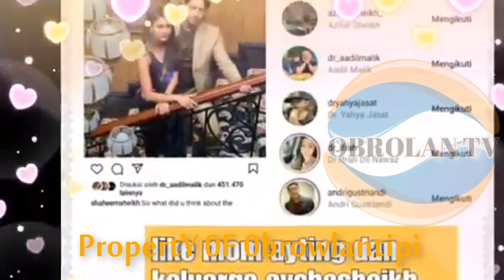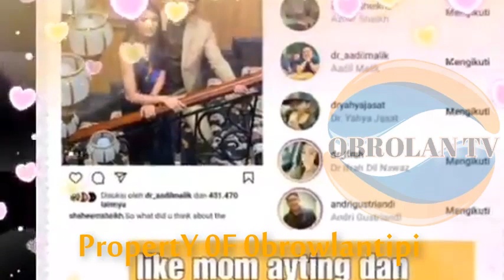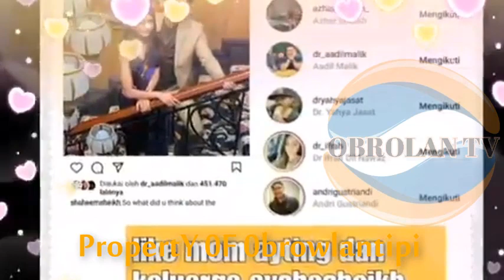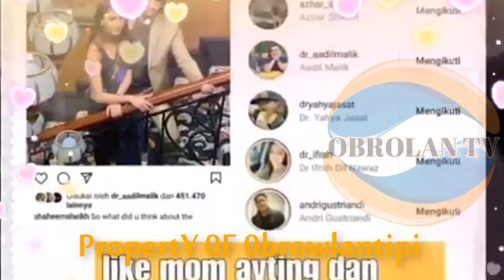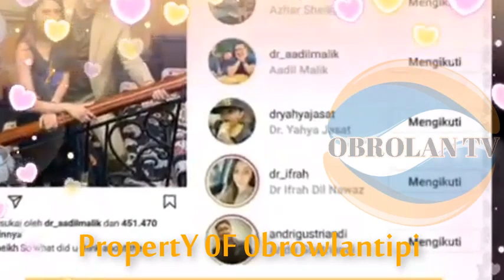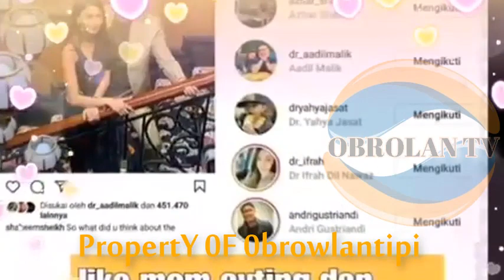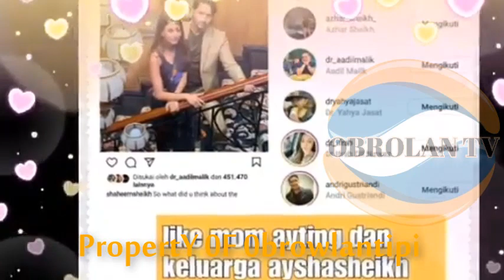Berita Aratis Hari Ini